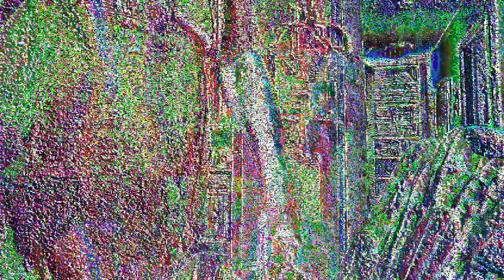[EPILEPSY WARNING] Movie 23 05 23 02h08m42s *Photosensitivity Warning*